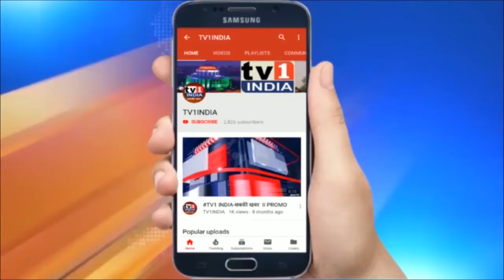विधायक रमेश पाटिल ने की मनपा आयुक्त से मुलाकात | मछली विक्रेता महिलाओं के मुद्दे पर हुई बात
विधायक रमेश पाटिल ने की मनपा आयुक्त से मुलाकात | मछली विक्रेता महिलाओं के मुद्दे पर हुई बात | नवी मुंबई से भाजपा के विधानपरिषद सदस्य रमेश पाटिल ने आयुक्त अभिजित बांगर से मुलाकात की रमेश पाटिल ने संवादाताओं से बात करते हुए कहा कि नवी मुंबई में कुछ लोग बिना लाइसेंस के मछली बेंच रहे हैं...